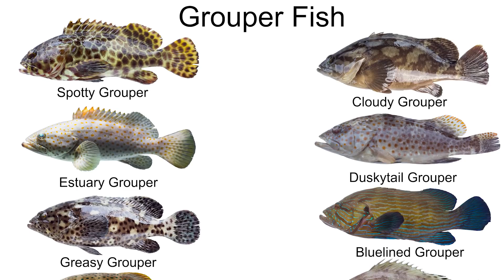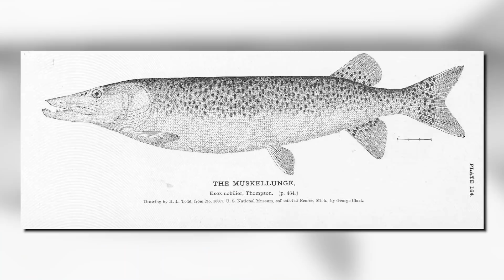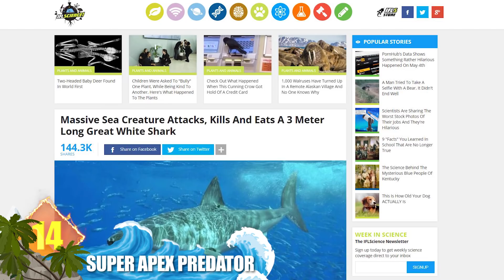22 Deadliest Aquatic Apex Predators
From the world’s scariest reptiles … to monster sharks and killer whales … Here are 22 of the world’s deadliest aquatic apex predators

#13  Humboldt (hum-bolt) Squid
These creatures are some of the largest squids in the oceans, growing more than 8 feet long and weighing around 100 pounds.  They known to hunt in shoals (or packs) of more than 1000 individuals.  Along with their swarm behavior, each squid has 10 tentacles containing up to 200 suckers lined with razor sharp teeth, which transport prey to their razor sharp beaks.  Some of that prey has included humans.  The squids have been known to hunt and eat fishermen … which could make for a different type of seafood.

#12  False Gharial (GUH-ree-uhl)
This freshwater crocodilian is known for having one of the most slender snouts within its order.  Larger specimens can grow to around 16 feet long and weigh upwards of 450 pounds.  Due to the shape of its snout, it was thought the creature’s diet consisted mostly of aquatic prey.  But experts now say that the reptiles prey on vertebrates like macaque monkeys, deer, and even cows!

So-named for their dark striping, this animal can be found in tropical and temperate waters around the world, often swimming close along the coastline.  These apex predators are known for their voracious appetites, and will pretty much take out anything from crustaceans and dolphins to inedible  man-made objects … which has inspired the shark to be called a ‘garbage eater’.  Growing more than 15 feet long and weighing around 2,000 pounds, these creatures are sometimes considered to be a dangerous shark species to humans.

They’re native to the southeastern US, where they are more commonly known as gators.  Adult males can weigh close to 1,000 pounds and measure more than 15 feet long.  As apex predators, these critters will hunt down fish, reptiles, birds and mammals.  Did you know these gators can tolerate colder temperatures very well.  And thanks to that, the American alligator can be found farther from the equator than any other crocodilian.

Their only true predator is the Orca … but the leopard seal carries some pretty impressive credentials, known as one of the deadliest predators in Antarctica. Weighing some 1300 pounds and measuring up to 12 feet long, these animals like to feast on their fellow seals in addition to penguins, using fearsome 1- inch-long canines to tear into flesh.  Did you know that in the Antarctic, they are second only to the killer whale as the region’s top predator?

#8  Polar Bears
Bears and water may not seem to mix … But because these animals spend so much of their lives at sea, they’re considered marine mammals ... so that qualifies them for our list.  And they are considered to be the biggest mammalian terrestrial carnivore, with males weighing some 1500 pounds.  They hail from the Arctic Circle where they are that region’s apex predator.  Their main food source is seals, which the bear can smell from nearly a mile away … even if its prey is buried underneath several inches of snow.

Weighing on average over 125,000 pounds, and measuring up to 67 feet long, these are the world’s largest toothed predators. They can be found just about anywhere in the open ocean.  A staple of their diet tends to be medium sized squid.  But it seems any size of squid is good for these mammoth mammals … because they prey on giant squid and colossal squid as well.  Did you know that female sperm whales can put away up to 800 squid each day, while males settle for around half of that.

Next to the saltwater crocodile, this is considered to be the world’s second largest extant reptile.  Found in Africa, this beast favors freshwater habitats, but it can also survive in saltwater.  It’s a cagey apex predator that is renowned for its patience … the Nile croc will lie in wait for up to weeks at a time, waiting for the exact moment to take down its prey.  When it’s time to strike, the animal’s sharp teeth and powerful jaws clamp down with a grip that’s almost impossible to break.